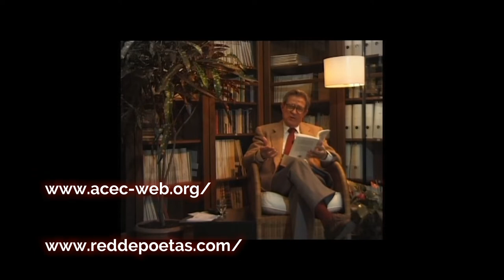Arxiu Audiovisual de POETES ACEC (spot)